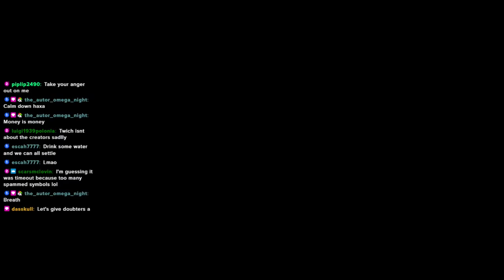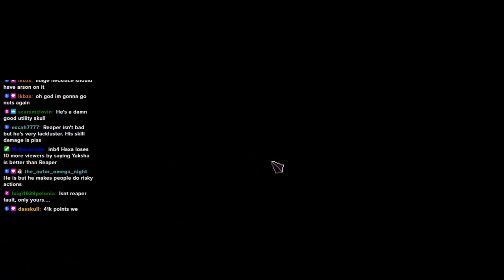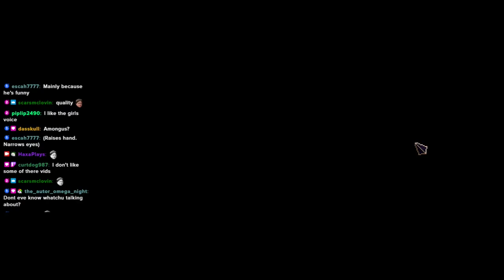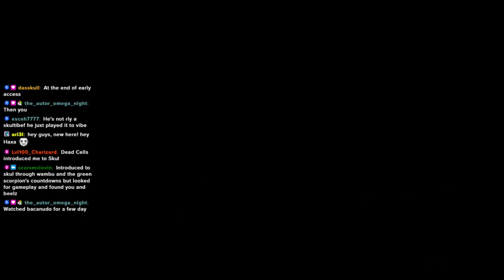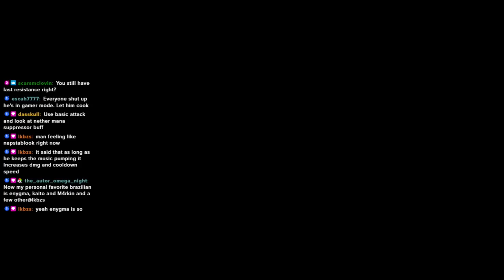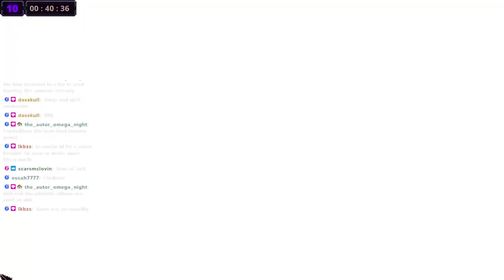RAPIDITY IS SO STRONG NOW, AND ROCKSTAR HAS AUTO BASIC!! | Skul the Hero Slayer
In this episode of Skul the Hero Slayer, we'll be using the Rockstar skull! Rockstar is a skull who recently got a small, but noticeable buff: his basic attacks are automatic! This is something the wider community as a whole has been asking from the dev team for every skull in the game. I've never been too effected by this myself, and if given the option wouldn't even use the auto basic attacks, but since Rockstar now has them hopefully that means he's even better than he used to be! Rockstar was already great too, so what would an even stronger Rockstar look like? Joined by Thief, can these two become an all-star basic attacking duo?